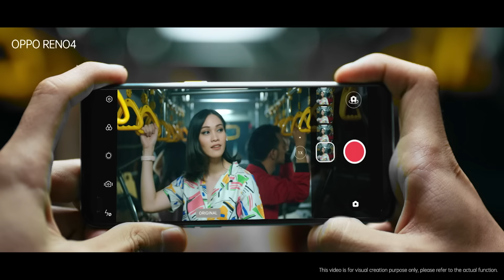OPPO Reno4 | AI Color Portrait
Tunjukkan keistimewaan kamu dengan AI Color Portrait, fitur yang akan menonjolkan seluruh kecerahan subjek dengan membuat latar belakang berwarna hitam dan putih!

Untuk informasi terbaru & spesifikasi OPPO Indonesia